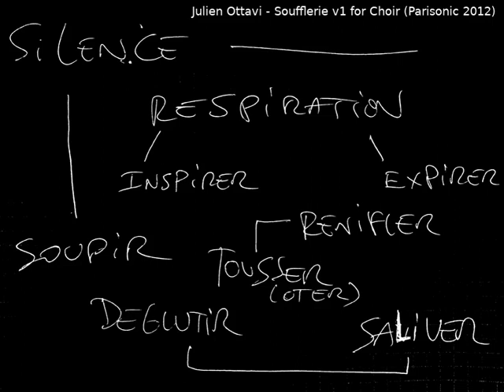Julien Ottavi - Soufflerie - Piece For Choir - 2012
Sound work for choir : this version with 9 human blowers

"Soufflerie" is a sound picture based on breath and breath mechanics an individual is : his body, his lungs, his larynx, throat, nose and all the organs which recycle the oxygen in our atmosphere.

9 blowers, all from the family circle or close, performed a partition for one hour with the principle of the maximum use of the possibilities of their breath through different playing techniques: expire, inspire, sigh, drool, sniff, cough , swallowing, snoring ... all without ever using the word, verb or singing.

The result takes the form of a composition for nine speakers, each is ​​one body breathing, giving its breath to listen to a set of relationships both intimate and sonorous. The listener becomes a breathing reflection of these people playing their own breath of life.

Participants : Maddy Pickett, Chantal Saint-Etienne, Anna Greenwood, Michael Pickett, Amadéo Ottavi, Jenny Pickett, Julien Ottavi, Marlon Ottavi

Pièce sonore pour chorale : 9 souffleurs humain dans cette version.

Soufflerie est un tableau sonore basé sur la respiration et la mécanique du souffle que constitue un individu : son corps, ses poumons, son larynx, sa gorge, son nez et l'ensemble des organes qui lui permette de recycler l'oxygène présent dans notre atmosphère.

9 souffleurs, tous issus du cercle familial ou proche, ont interprété une partition pendant une heure avec comme principe celui d'utiliser au maximum les possibilités de leur souffle à travers différentes techniques de jeu : expirer, inspirer, soupirer, saliver, renifler, tousser, déglutir, ronfler...sans jamais utiliser la parole, le verbe ou le chant.

Le résultat prend ainsi la forme d'une composition pour 9 haut-parleurs dont chacun compose un corps respirant, donnant son souffle à écouter dans un ensemble de relations à la fois intime et sonore. L'auditeur devient lui-même le reflet respirant de ces personnes en train de jouer leur propre souffle de vie.